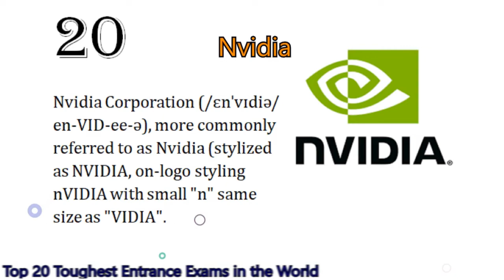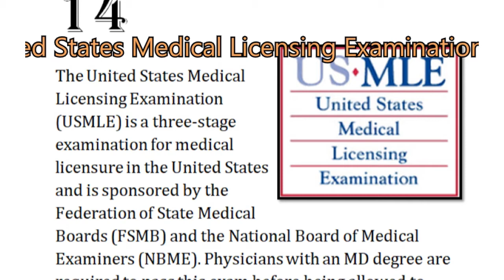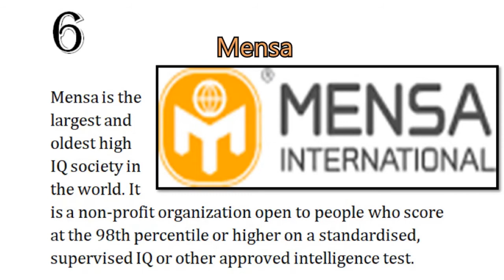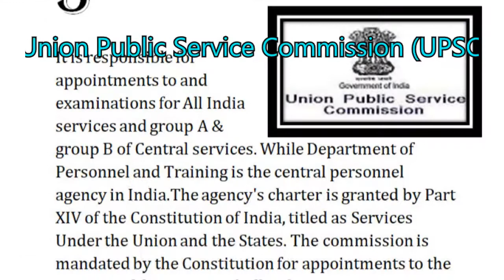Top 20 Toughest Entrance Exams in the World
Exams are the shove that every individual needs in their life. For aspirants, career is tremendously important than anything else, and this is the era where you can find several scholars bundling themselves into the library, opening their notes to inspect the preparation for the dreaded exams. Scholars must take exams as a platform to analyze the level of their knowledge in a particular subject. These exams are onerous to crack. All these exams might scare the aspirants a little bit but with the right motivation and practice candidates can effortlessly crack the exam.
Toughest Entrance Exams in the World